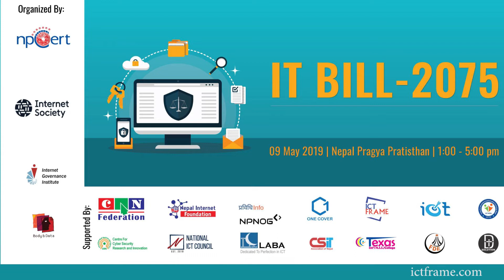Feedback Of IT Bill 2075 Nepal, Surendra Neupane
Nepal Government pushes IT bill to control social media. The Ministry of Communication and Information Technology has proposed a separate Information Technology Court in each of the seven provinces to hear cases under the bill.

Mr. Surendra Neupane is the Chief Operating Officer (COO) at Mediflow Solution Private Limited. He started his journey in an ICT sector as a Software Developer and now he is a self-sustained entrepreneur who is currently providing job opportunity for more than 25 people. Originally from Butuwal, Mr. Neupane has always believed in the Technology advancement of our motherland, so he didn’t seek for foreign employment rather he aims to dominate foreign software by making our country-made software worth.